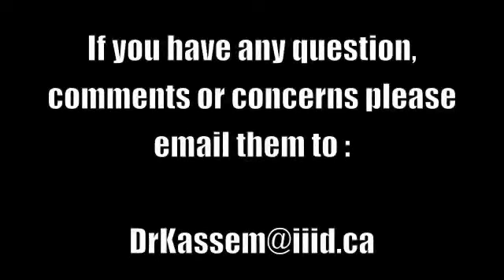Ramadan Kareem, Session 4 Dr Munir El Kassem Part 2 of 2